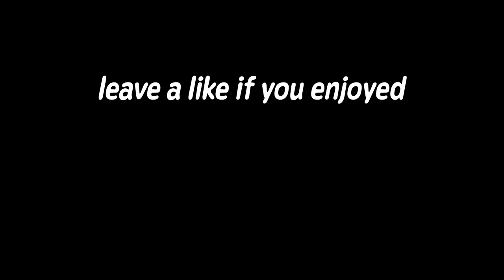If I lose, the video ends... (MLB The Show 23)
Playing MLB The Show 23 until I lose...and things got interesting.